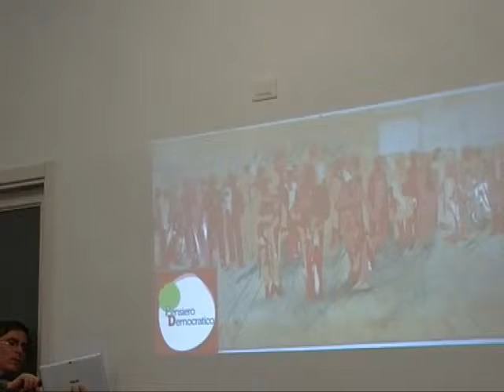Acireale, i dissidenti PD costituiscono Pensiero Democratico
Il gruppo capitanato dagli ex candidati sindaco Salvo La Rosa e Gaetano Cundari ufficializza la propria proposta politica a sostegno di Michele Alì e Acireale Bene Comune